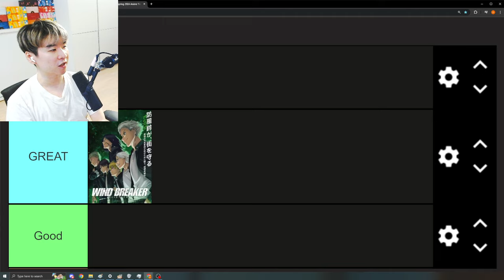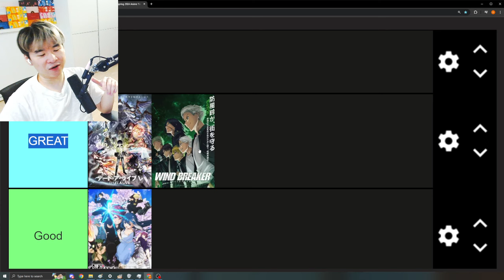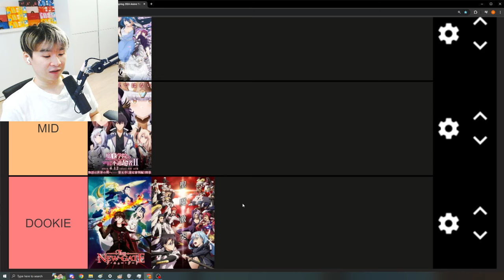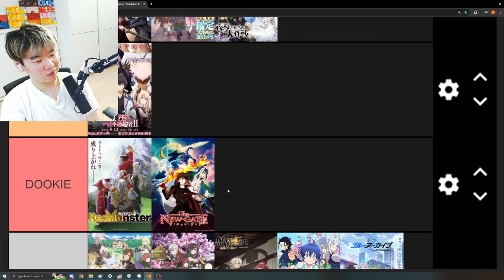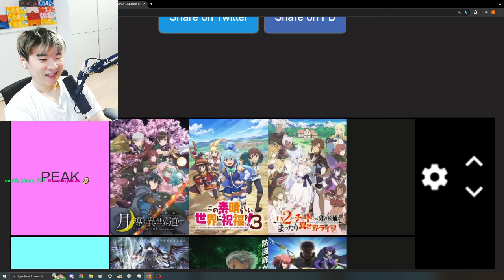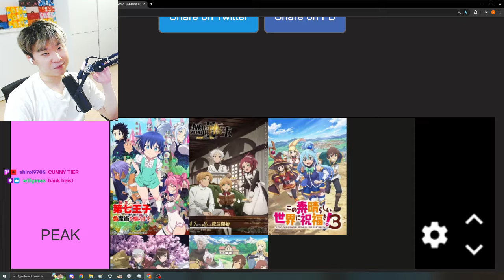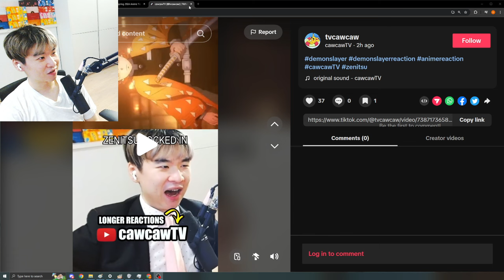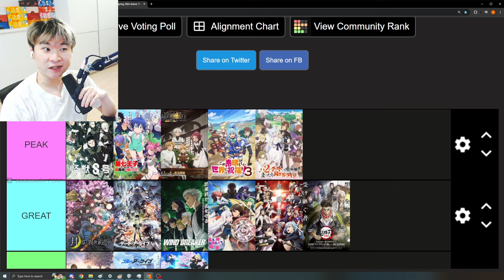FINAL Spring Anime 2024 Vibe Tier List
Spring Anime 2024 Tier List